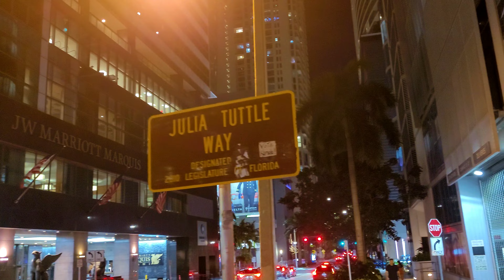DOWNTOWN MIAMI OCTOBER 4K UHD 60 FPS FLORIDA USA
0:00   INTRO
6:08   VIDEO DOWNTOWN & BRICKELL  MIAMI

6:30 pm
83° F       28° C